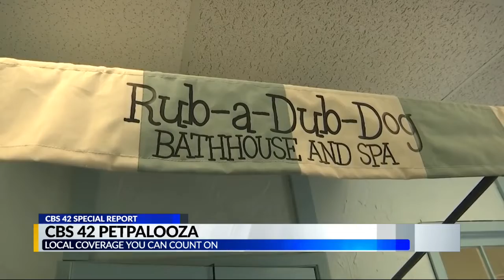Pampering your pets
We took a look at how people spoil and pamper their pets. We talk to pet owners and find out the costs.